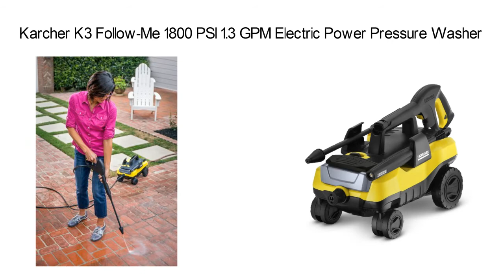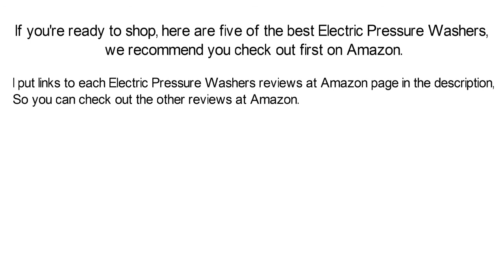Best Electric Pressure Washers Top 5 Products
Top 5 Best Electric Pressure Washers

I put links to each Electric Pressure Washers reviews at Amazon page in the description, So you can check out the other reviews at Amazon.

1. Ivation Electric Pressure Washer 2200 PSI 1.8 GPM with Power Hose Nozzle Gun and Turbo Wand, All Parts Included, W/ Built in Soap Dispenser

2. Sun Joe SPX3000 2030 PSI 1.76 GPM Electric Pressure Washer, 14.5-Amp

3. AR Blue Clean AR390SS Cold Water Electric Pressure Washer 2000 PSI

4. Karcher K3 Follow-Me 1800 PSI 1.3 GPM Electric Power Pressure Washer with 4-Wheels

5. Sun Joe SPX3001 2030 PSI 1.76 GPM 14.5 AMP Electric Pressure Washer with Hose Reel